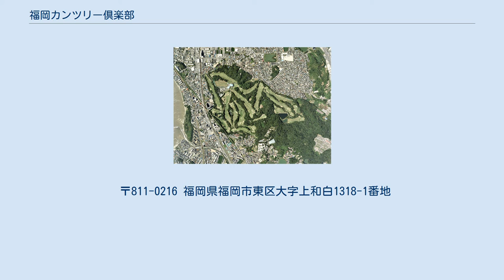福岡カンツリー倶楽部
福岡カンツリー倶楽部（ふくおかカンツリーくらぶ）は、福岡県福岡市東区大字上和白に広がるゴルフ場である。
 福岡カンツリー倶楽部は、1926年（大正15年）に開場された「福岡ゴルフ倶楽部 大保コース」が前身で、大刀洗付近に開場された九州初の会員制ゴルフ場だったが、1943年（昭和18年）、戦争により閉鎖になった。
 1947年（昭和22年）、福岡ゴルフ倶楽部・大保コースは、二日市の工場跡地に6ホールの「紫カンツリー倶楽部」を開場した。
その後、1948年（昭和23年）5月1日、糟屋郡古賀の西鉄所有地に移転、サンドグリーンの9ホールを開場した。
現在の「古賀ゴルフ・クラブ」のインコースである。
福岡ゴルフ倶楽部 大保コースの経営母体である「福岡ゴルフ土地」は、「古賀ゴルフ土地」と改称され、古賀ゴルフ・クラブに引き継がれた。
　 1949年（昭和24年）、米軍の要請もあり福博で、新ゴルフ場の計画が持ち上がり、コース候補地が決まった。
 1951年（昭和26年）4月、大成建設株式会社と保田与天（虎太郎）で和白村のコースレイアウトを作成、赤星四郎が現地調査を行い決定した。
同年9月1日、経営母体である「株式会社福岡カンツリー倶楽部」は起工式を行った。
工事は順調に進んだ、米軍はブルドーザーで応援し、造成工事では福岡刑務所の囚人が動員され、1952年（昭和27年）11月3日、18ホール規模のコースが開場された。
 2012年より日本女子プロゴルフ協会（JLPGA）ツアー大会の「ほけんの窓口レディース」が本倶楽部和白コースにて開催されている。
 福岡カンツリー倶楽部 和白コースからは、博多湾と和白海岸を見渡すことができる高台に展開する丘陵コースである。
 〒811-0216 福岡県福岡市東区大字上和白1318-1番地